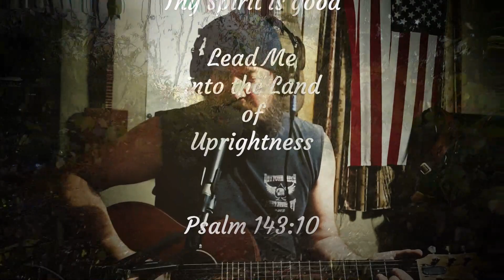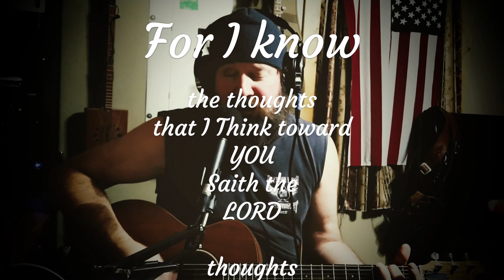The Lowest Valley | The Isaacs | cover | Ralph Stanely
Gospel song   "The lowest Valley"
sung by many Artist : Ralph Stanely , The Isaacs , Alan Ladd etc.

        cover
BAKER/BAKER:           "Off the Rail Session"

ants filmed while splitting wood
scenery:  The Cumberland Mts (Lee Co. VA) & my property (KY)

GOD Bless